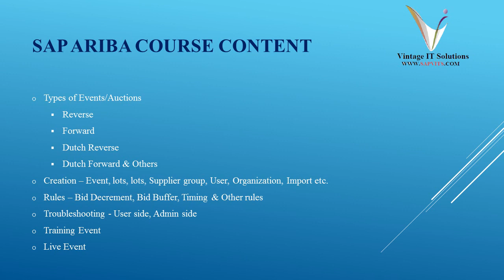SAP Online Training Courses in India, UK, USA, UAE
Professionals from around the world often look for an online training course in SAP as they have very little time to attend regular classes. Now you can avail the benefit of having SAP online training by sitting at your place. SAPVITS offers a comprehensive career-oriented online training course in SAP with a special focus on building your application skills for your future career and evaluations.
As the trusted online learning partner, we focus on providing SAP online training that is in-line with today’s business scenario. With our tactfully designed courses, we equip you to climb the corporate ladder and excel your professional goals as most of our trainers are experienced SAP professionals who have 10+ years of industry experience. Our SAP syllabus will help you to know from basic to advance level in any SAP module step by step easily. Here you can get in-depth theoretical knowledge with practical session until you are satisfied with the concepts as we also provide SAP Server access along with the SAP Online Training.